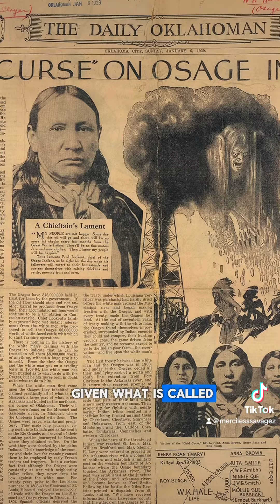Remember The Days Of Old: Osage Murders.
Jeremiah 50:33 Thus saith the LORD of hosts; The children of Israel and the children of Judah were oppressed together: and all that took them captives held them fast; they refused to let them go.